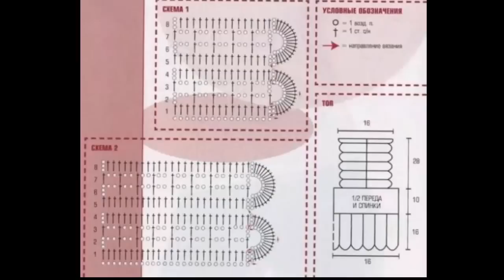Blusa Rosa Palo Motivos Calados a Crochet